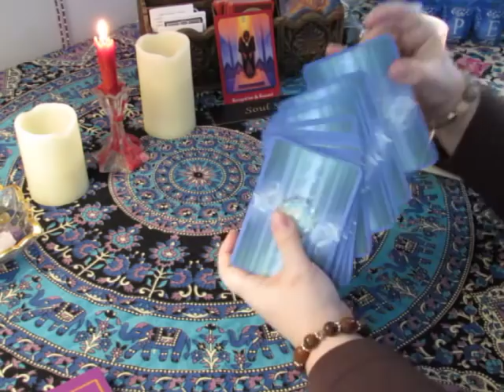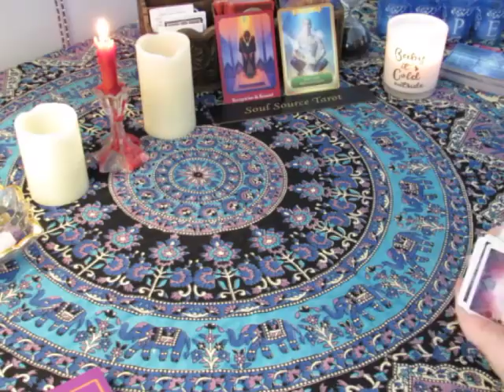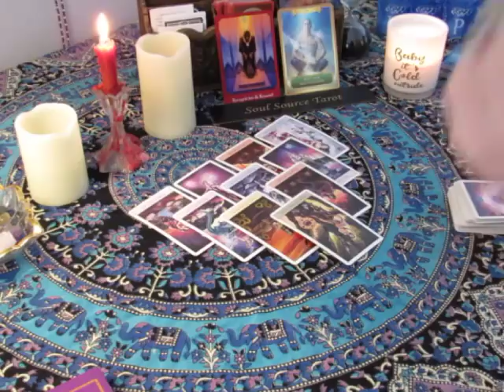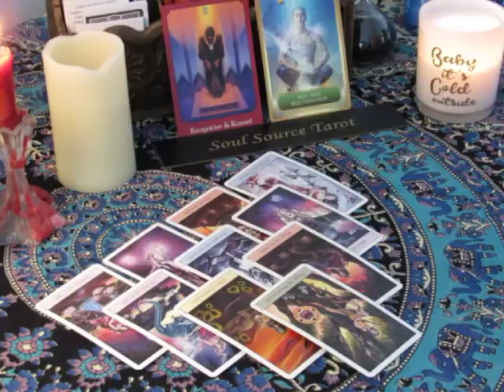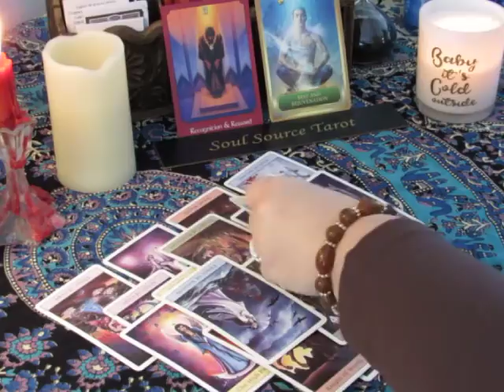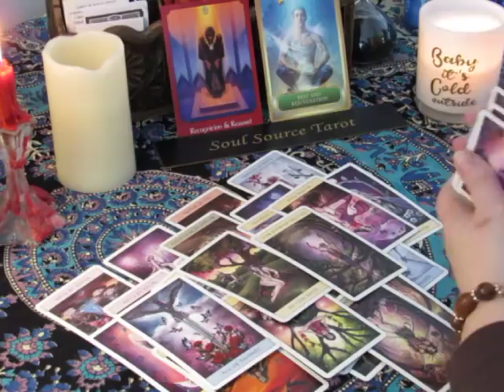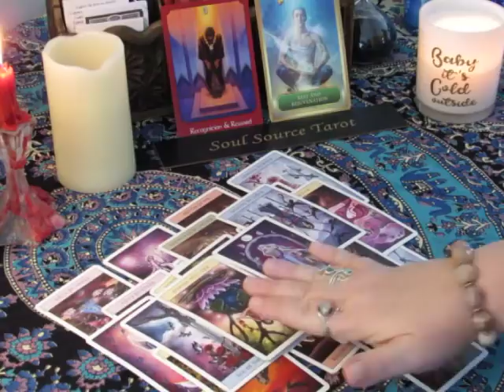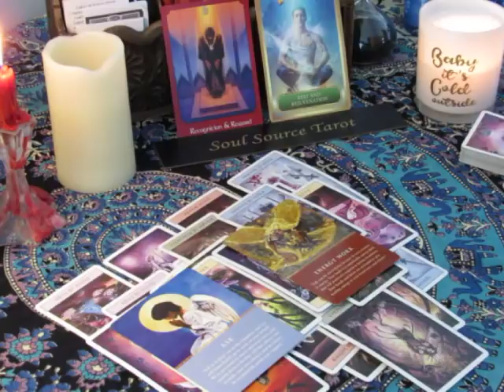~Leo~Let It Go~February 2018~Monthly Tarot Reading~